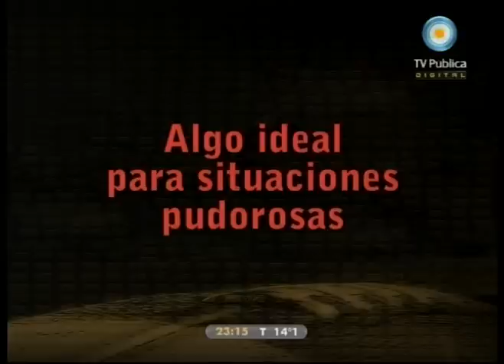Peter Capusotto 30-08-10 ConSumo